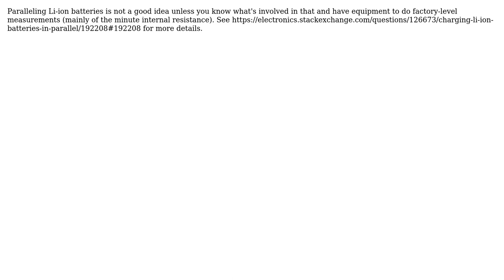Heating pad circuit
With thanks & praise to God, and with thanks to the many people who have made this project possible! You are responsible for your own actions.